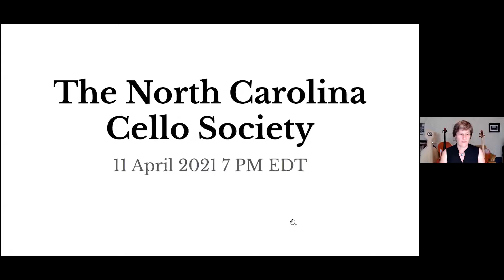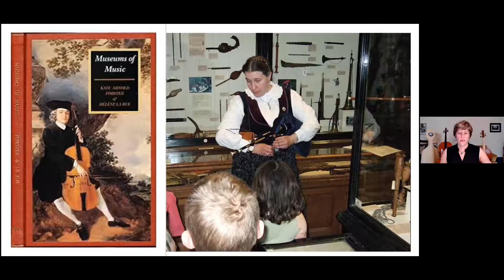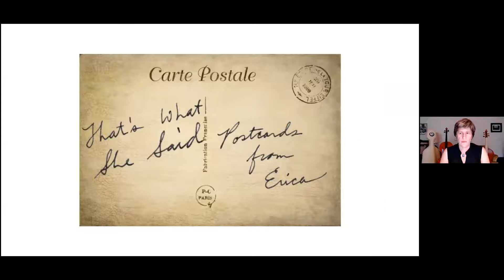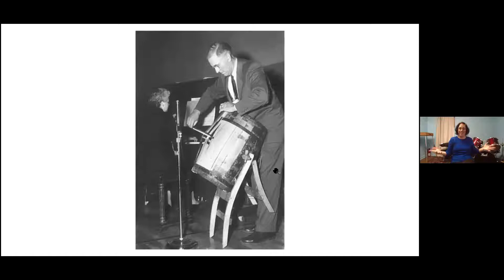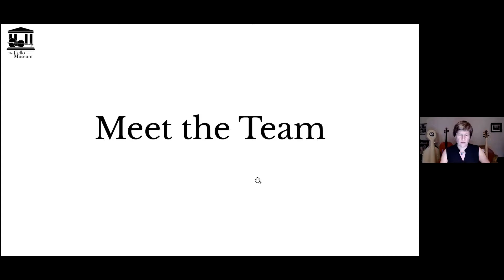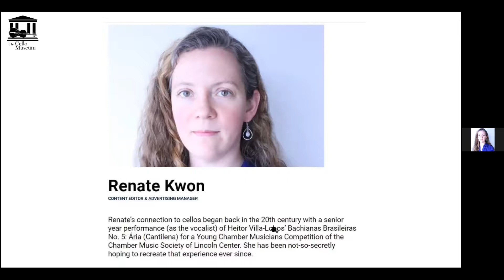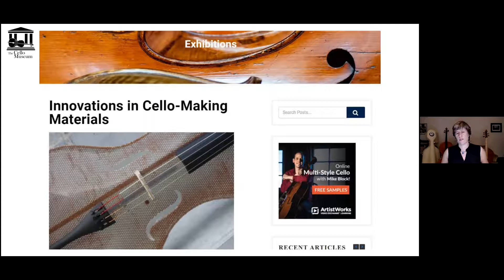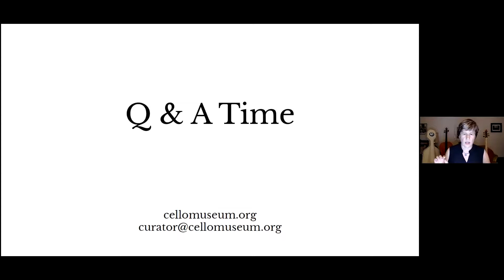NC Cello Society, 4/11/2021, with Brenda Neece and Erica Lessie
Dr. Brenda Neece and Erica Lessie talk about their passion for the cello, cello history and unusual cellos which led to the founding of the Cello Museum (cellomuseum.org) in September of 2020.  Brenda has a doctorate in Cello History from Oxford.  Cellomuseum.org involves a weekly "Cellos in the News" newsletter, exhibitions, blog posts, new cello editions, a cello book club, articles on music for cello by women composers, a museum shop and much more.